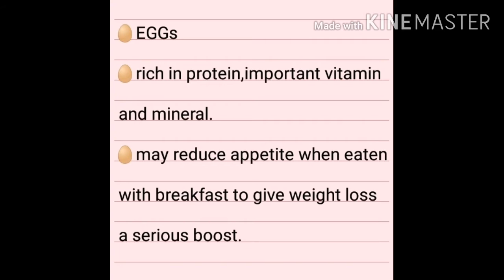6healthy breakfast ideas for weight loss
Ais video may aap jan sakain gay k aisy kon say breakfast hain jo aap ko healthy rakhny k sath aap ki diet control b karain gay.how many calories are in eggs nuts yogurt wheat bananas coffee